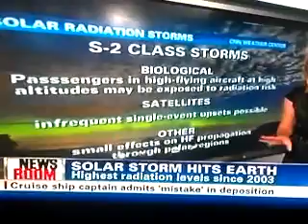CNN - LARGE SOLAR FLAIR HITS EARTH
CNN News  Solar flair..they state largest in 8 years.  Here's the story if you missed this news or were unaware .
Not the best quality ...take what you can.

THE ONLY INTENT IS OF AN EDUCATIONAL ONE WITH EQUAL CONCERN FOR PUBLIC SAFETY.